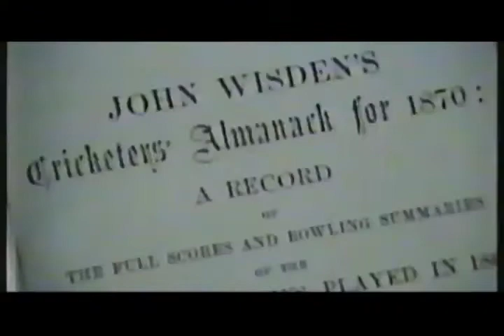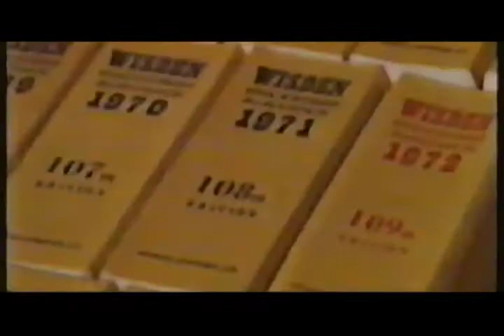Can Wisden survive the 21st century?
Earlier this month, the Wisden Cricketers' Almanac, the cricket reference book published in the United Kingdom, released its 157th edition.

In a rare interview, I was afforded the opportunity to speak to the editor of the Wisden Cricketers' Almanac, Lawrence Booth.

The entire interview is set to air on the Morning Shot, but here's a sneak peek.